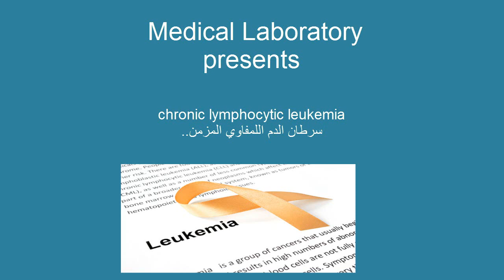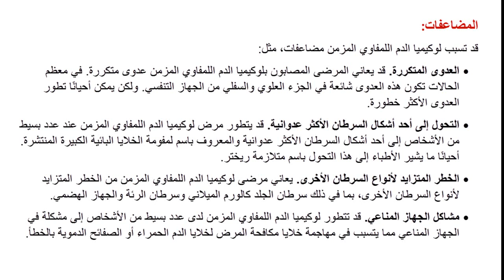سرطان الدم اللمفاوي المزمن (chronic lymphocytic leukaemia(CLL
السلام عليكم ورحمة الله وبركاته هنا نتحدث عن سرطان الدم اللمفاوي المزمن CLL
نبذة تعريفية عنه ,أسبابه , أعراضه .. الخ